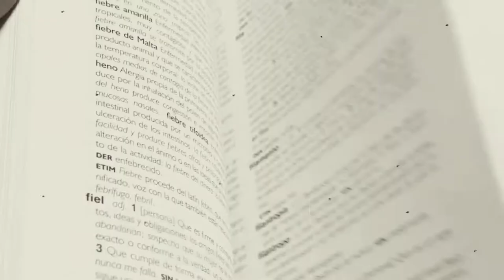VLOG3 MEDIO MARATÓN SEVILLA 2020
Ha sido recoger el dorsal esta mañana, y darme cuenta de a lo que me iba a enfrentar. Y es que me han entrado unís nervios increíbles. A ver cómo se me da mi primer medio maratón, esperemos que bien 🤙🏻